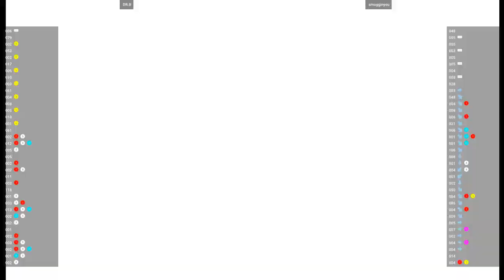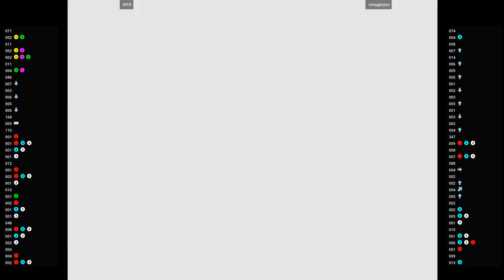CVS2 🕹 DR.B VS smugginyou